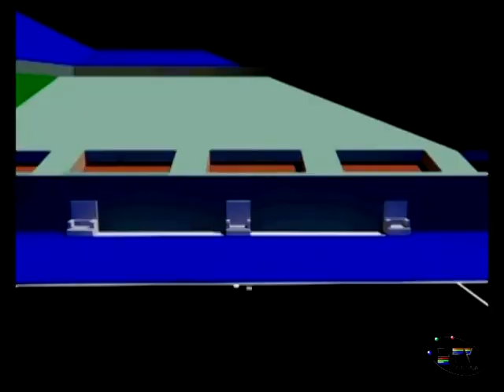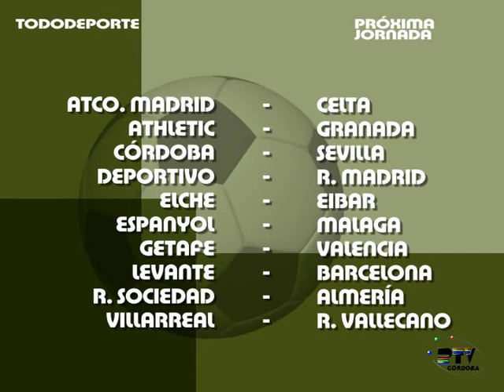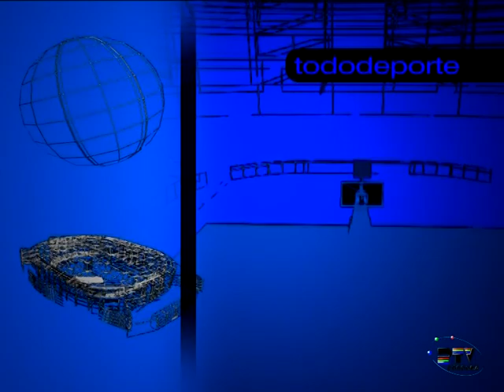Tododeporte 15 Septiembre 2014